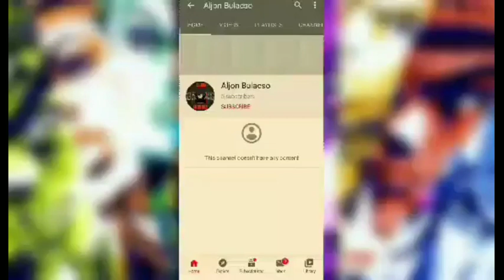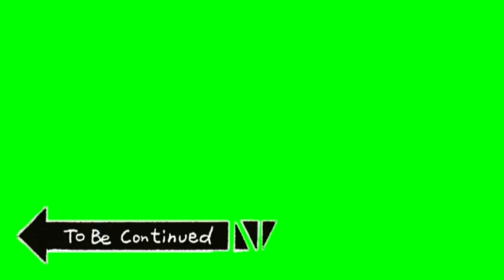First time playing "JailBreak" BlockMan Go Epic Failed